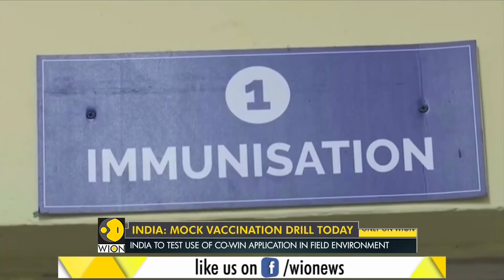India conducts nationwide dry run for mass inoculation | Corona Vaccine Dry Run | World News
Rest of the world has already started the inoculation drive, India at this point of time is still deliberating upon as to which vaccine to finalize to begin the inoculation program. But, ahead of the mass inoculation drive that is being proposed India is running a mock vaccination drill today. WION brings you a report.